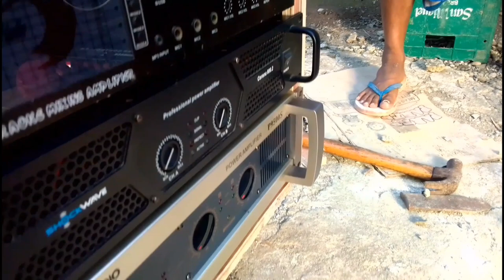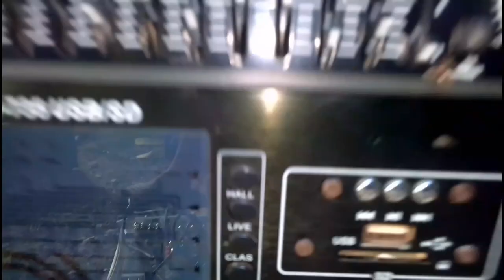DIY simple amplifier rack case